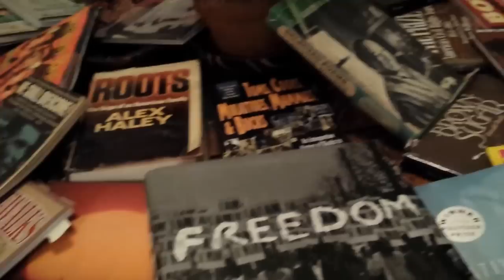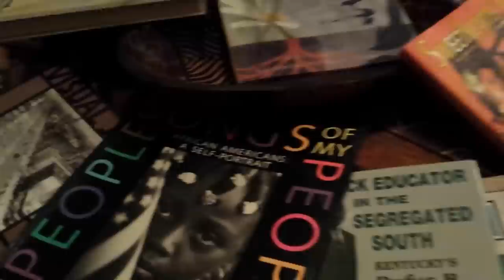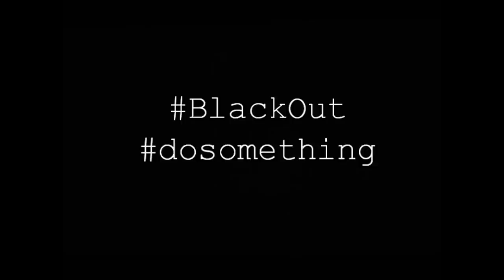Galvanize DC - Black Lives Matter - 2015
Featuring:
Dionne Audain
Jason Evan Barrett
Frank Britton
Goldie Deane
Nadia Duncan
Thembi Duncan
Maryam F. Foye
papi kymone freeman
James J. Johnson
Jennifer L. Nelson
Psalmayene 24
Dawn Ursula Rachal
Mecca & Kasai Rogers (Thanks, KenYatta & Michelle!)
Jefferson A. Russell
Deidra LaWan Starnes (w/Micah & Kathryn)
Daron P. Stewart
Yasmin B. Thomas
Jeorge Bennett Watson